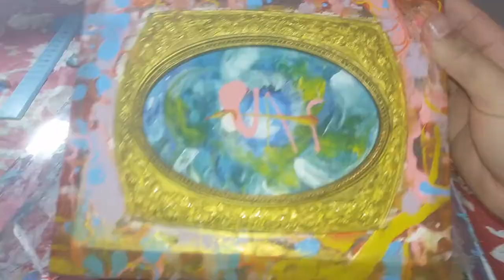PINTURA ABSTRACTA 🎨 ♕ TÉCNICA FASCINANTE PARTE # 4 CÓMO PERSONALIZAR UN ESTUCHE DE MADERA 🔥⭐🎨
TUTORIALES DE ARTE & DIBUJO INCREÍBLES: Hola amigos con ♕  Xaviking Art . Me gusta  la pintura abstracta, Dibujos de Anime, pinturas al óleo, y entre otros proyectos ya que es la forma más fácil de crear algo genial sin gastar mucho tiempo. En el canal podrás encontrar tutoriales como aprender a dibujar, pintar, paso a paso fácil, lo mas importante te puedes divertir con los dibujos de anime del canal.